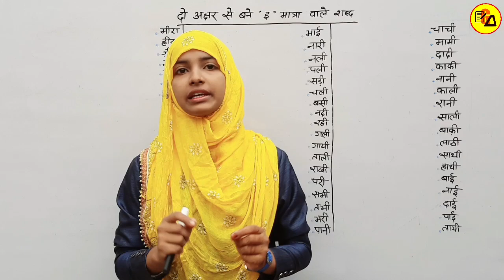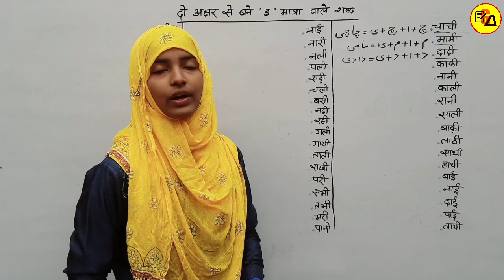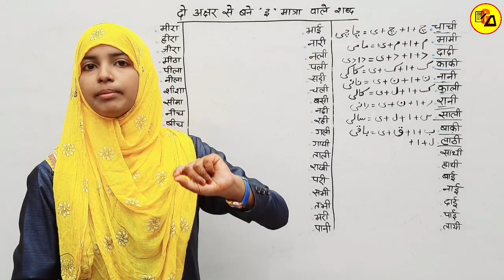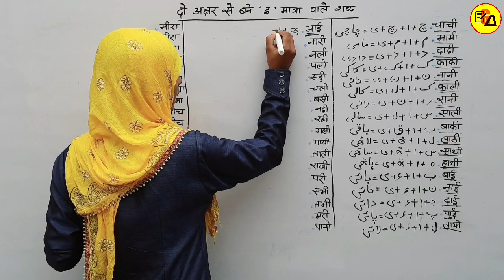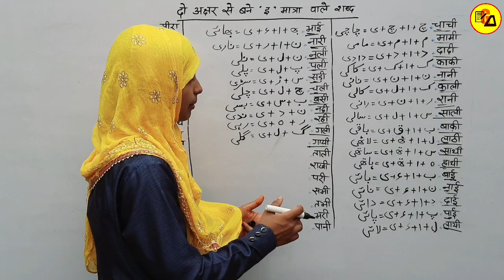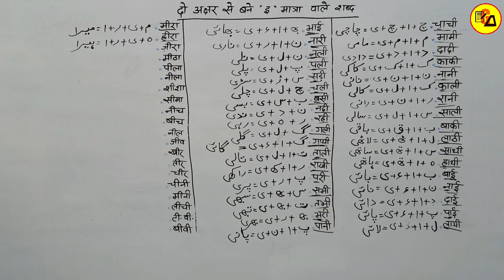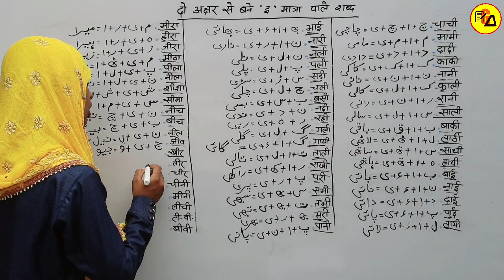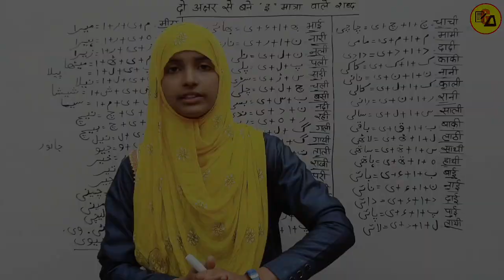Urdu For Beginners Part_12|Learn Urdu Through Hindi|How to Write Urdu|UFB Part_12|By Muskan Mam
Best Wishes :-
Hello Students - इस विडियो मे आप सभी को उर्दू के दो अक्षरों से मिलकर बने इ/ई मात्रा वाले शब्द को लिखने को सिखाया गया है ताकि आप उर्दू लिखने को सिख जाए l